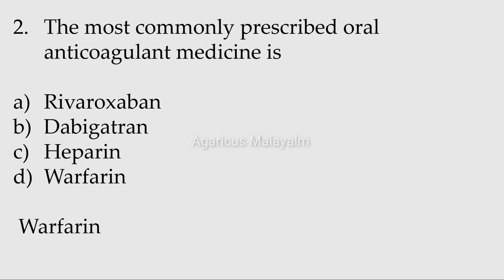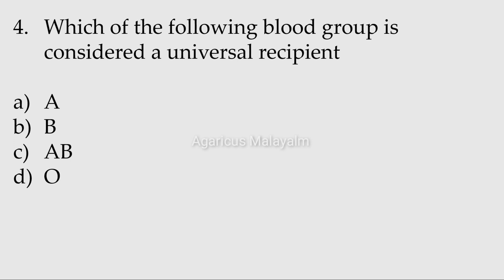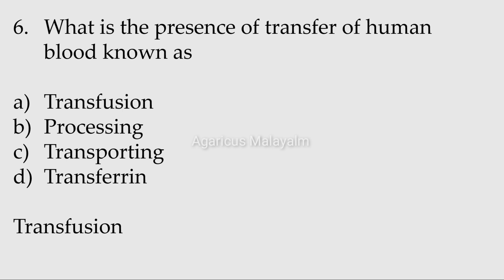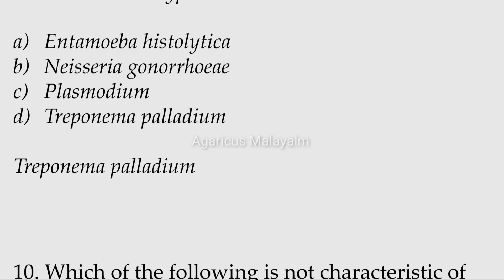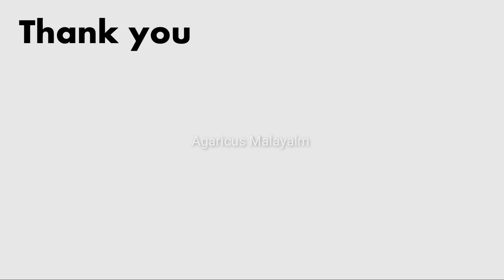BLOOD BANK TECHNICIAN | MODEL QUESTIONS | MCQ | PART - 2 | KPSC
Reference
 MCQs in Medical Laboratory Technology
PSC Junior Lab Assistant Previous and Model Questions
MCQs In Medical Laboratory Technology And Molecular Biology